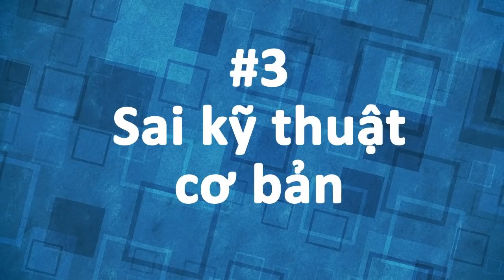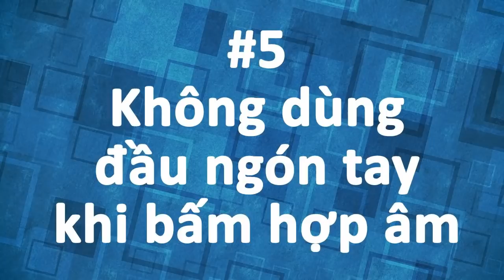7 LỖI SAI thường gặp nhất đối với người tự học đàn guitar - Amigos Guitars Shop | Guitar4Freedom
7 LỖI SAI thường gặp nhất đối với người tự học đàn guitar và cách khắc phục sẽ giúp các bạn tìm ra con đường đi đúng và hiệu quả.